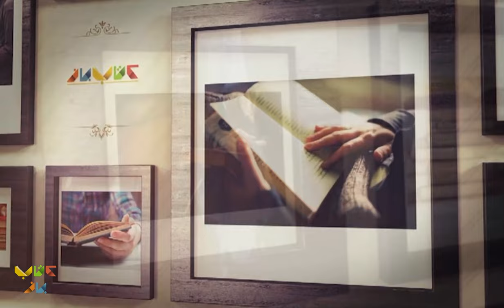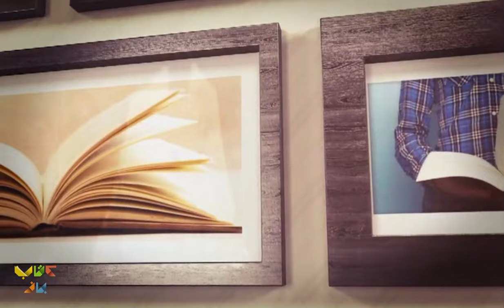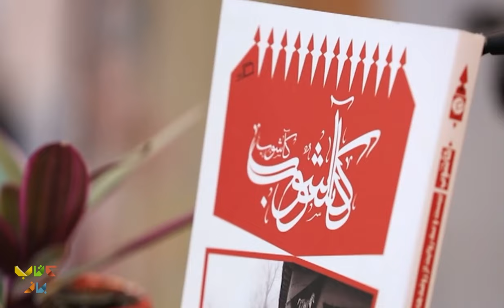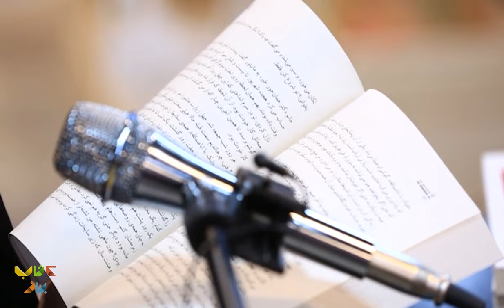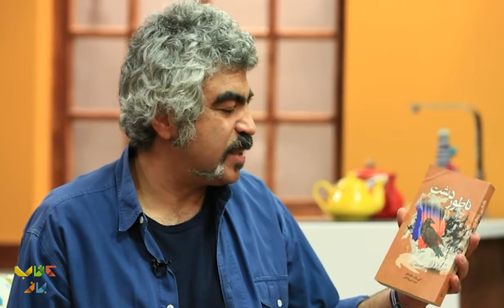گفتگوی جذاب سروش صحت با رویا میرعلمی؛ بازیگر - فصل دوم کتاب باز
در این قسمت هم به گوشه و کنار زندگی رویا میرعلمی نازنین سر میزنیم تا بفهمیم وقتایی که میخواسته یه کتاب برای خوندن انتخاب کنه چی رو انتخاب میکرده...
رؤیا میرعلمی (زادهٔ ۱۳۵۷) بازیگر ایرانی است. او فارغ‌التحصیل مقطع کارشناسی طراحی صحنه از دانشکده هنرهای زیبا دانشگاه تهران است. بیشتر فعالیت‌های او در حوزه تئاتر است.او برای بازی در مجموعهٔ شمعدونی (۱۳۹۴) در میان عموم شناخته شد و برای بازی در لیسانسه‌ها (۱۳۹۵–۱۳۹۸) جایزهٔ بهترین بازیگر زن کمدی از جشن حافظ را کسب کرد.

تهیه کننده و کارگردان : محمدرضا رضائیان
مجری : سروش صحت
کارشناسان برنامه : مجتبی شکوری
مسعود فراستی
رشید کاکاوند
احسان رضایی
حسن فروتن

:Guest in this part of the Ketab Baz program👇👇
  Roya Mirelmi, the actor of our country, has been Soroush Sehat's guest in one of the programs of the new chapter of Ketab Baz and he has had a different conversation with her in this program.